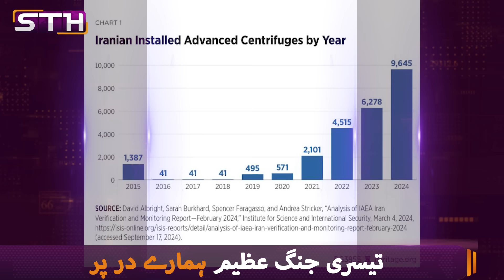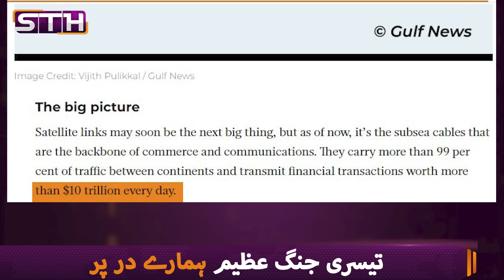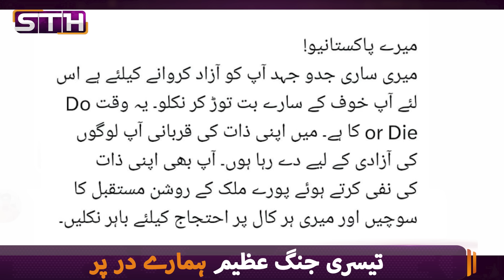World War 3 | STH